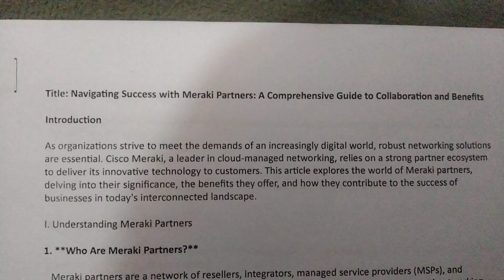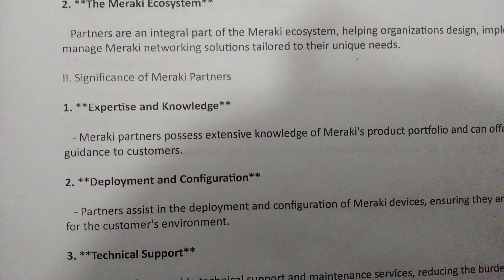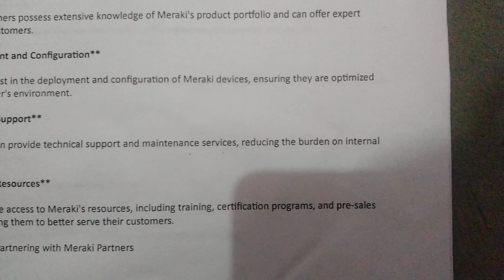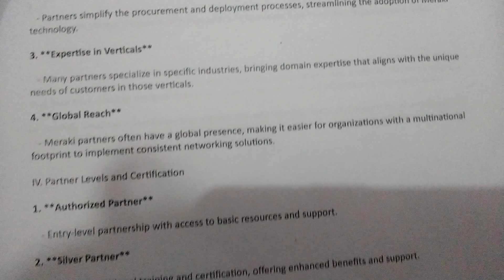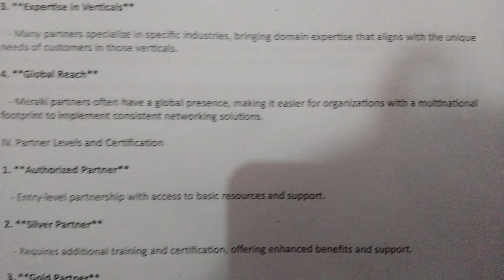Unlocking the Full Potential of worm